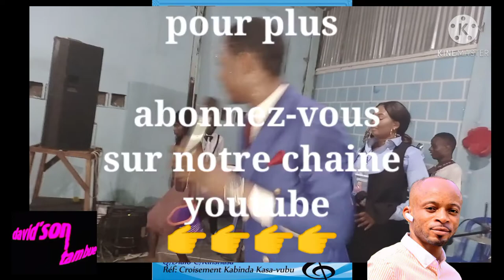Extrait du concert de past. RICHARD K de l'église champ beni.